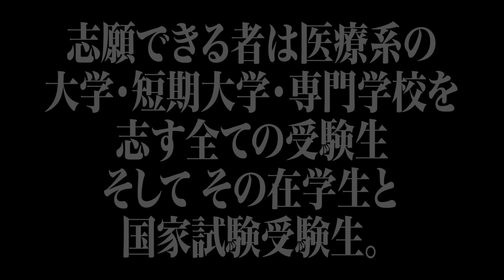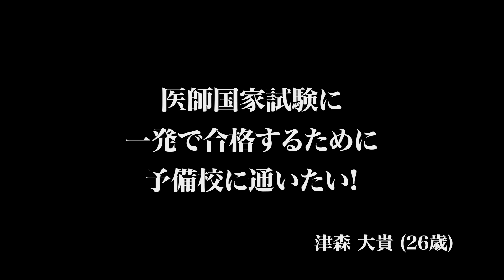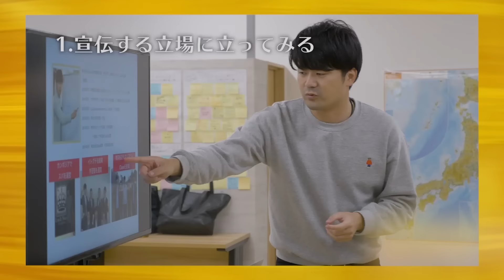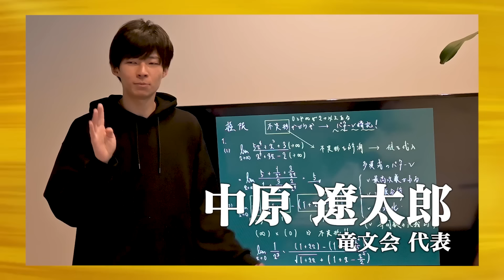【前編】「一番ヤバいやつ｣男の留年した理由に細井が苦言…医師国家試験に一発で合格するために予備校に通いたい【津森 大貴】[1人目]医療系版令和の虎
▽志願を検討している受験生・大学生はこちらもチェック

★『青い令和の虎』〇〇版加盟申込はこちら

★青い令和の虎
細井　龍
（アマソラクリニック 院長 医学部受験塾MEDUCATE 塾長）
【Youtube】【医学部受験 MEDUCATE TV】 / @meducatetv7203

中原　遼太郎
（竜文会 代表）
【YouTube】【竜文会 大学受験塾】  / @ryubunkai

牟田　有沙
（ありさ塾 塾長）
【YouTube】【ありさ先生ch】  / @arisateacher

土門 駿也
（Leap beauty clinic 院長）

大濵 裕貴
（キミノスクール 代表）
【YouTube】   / @クルイトチャンネル

◆司会：水木 泰祐
（医師国試個別指導塾MediE  代表取締役）